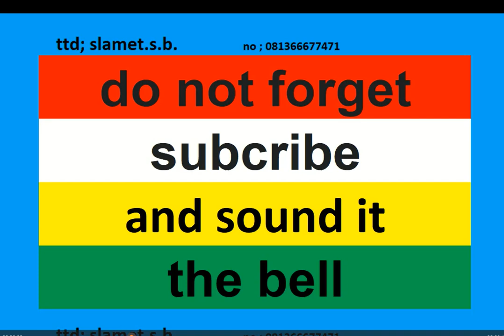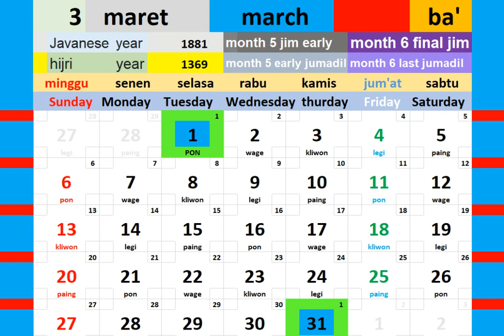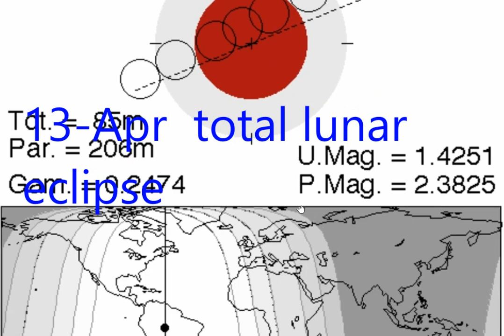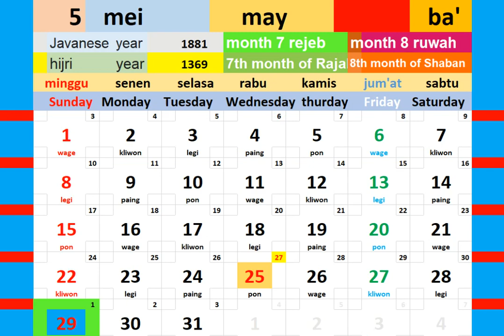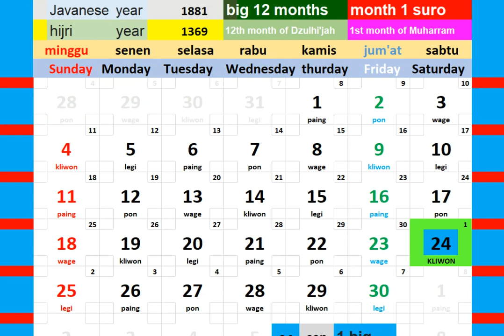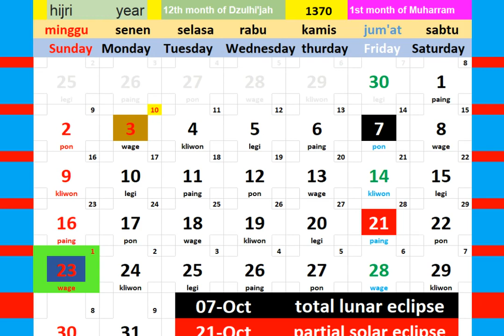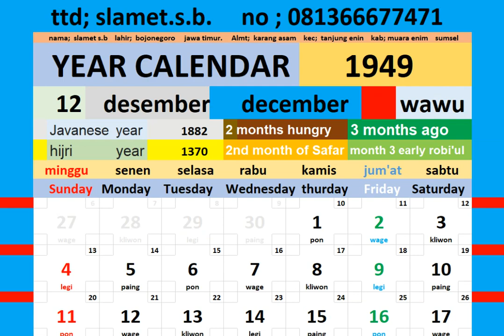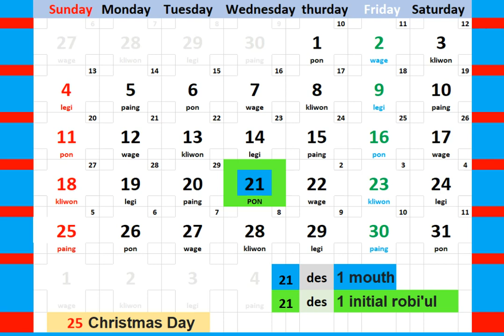1949 calendar + map of solar and lunar eclipses in the world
1949 calendar + map of solar and lunar eclipses in the world